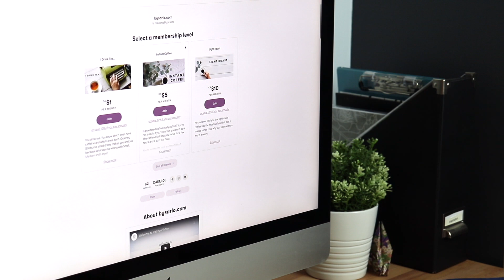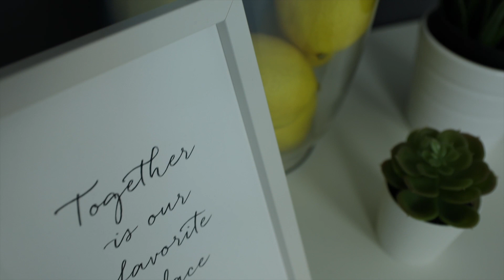Coffee with the Sarlos- Badia's Diagnosis Part I (EP 321)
Badia is in need of some medical intuitive insight and she is taking a chance on Karen! This is Part I of her story.